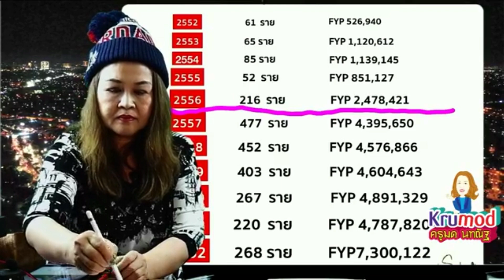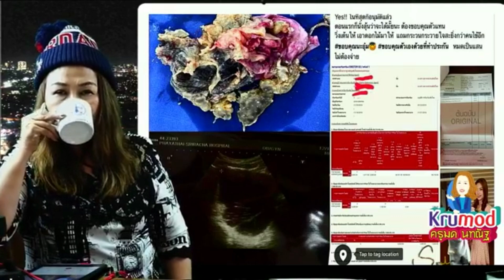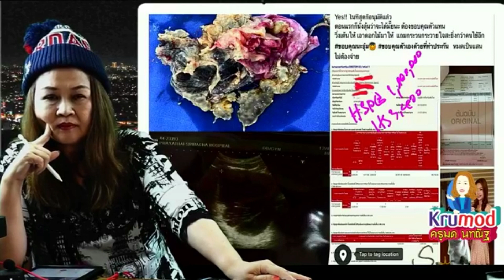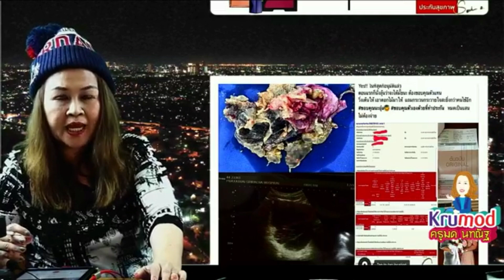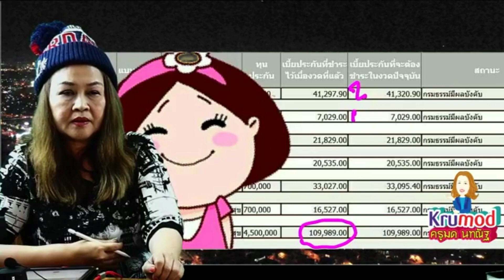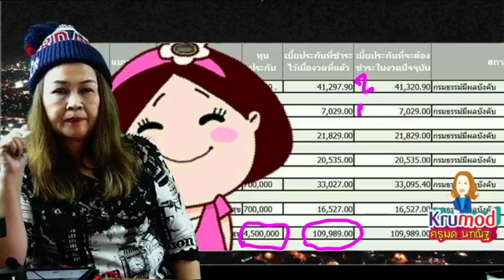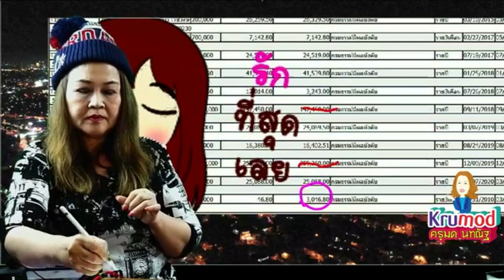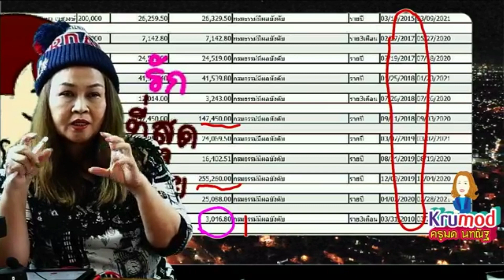แชร์เคสเคลม EP.31 นักขายรายเยอะ เบี้ยใหญ่ โดย: คุณสุภาภรณ์ สามสิทธิโชค part 1/3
ประตูสวรรค์เปิดรอคนขยันเสมอ...ตัวอย่างของคนทำงานสม่ำเสมอ